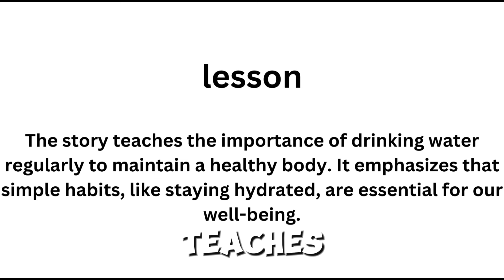The Cat and the Habit of Drinking Water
The Cat and the Habit of Drinking Water. Join Mimi the cat in her fun and educational adventure as she discovers the importance of drinking water! Watch as Mimi learns how staying hydrated helps her feel strong, energetic, and ready for any adventure. This delightful story teaches kids about the simple yet essential habit of drinking water every day. Don't miss this adorable tale that will inspire healthy habits in your little ones.